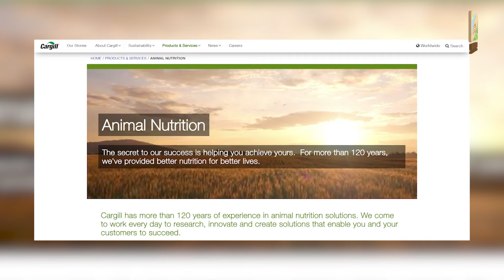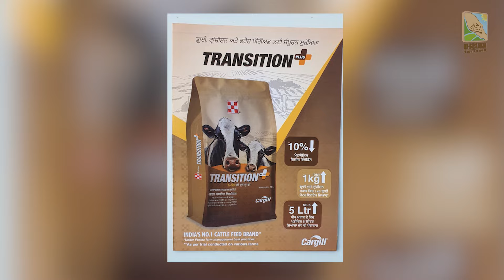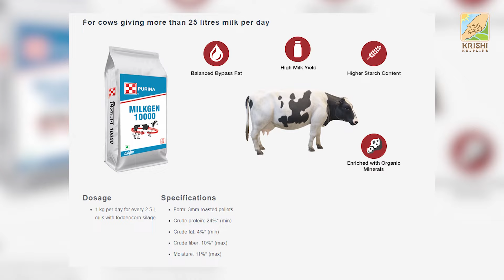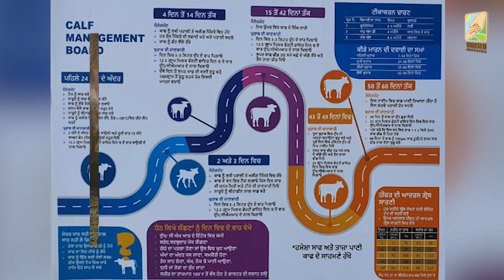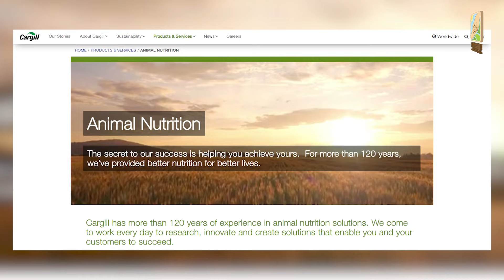डेयरी फार्मिंग और पशु आहार में आपका सच्चा साथी: कारगिल